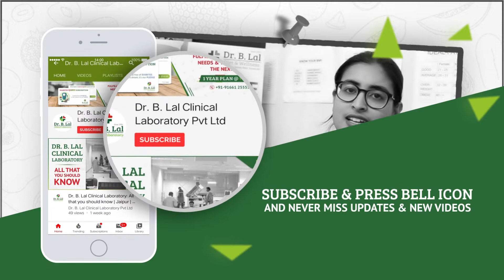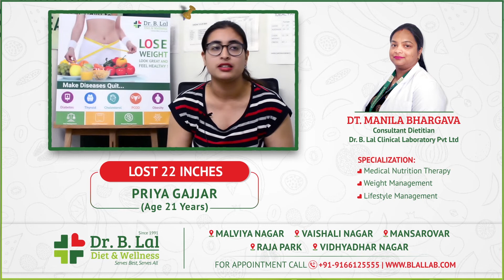CustomerTestimonial | Weight Loss Journey | Ms. Priya Gajjar | Dietitian Manila Bhargava, Jaipur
Ms. Priya Gajjar struggled with weight gain for many years before contacting Dt. Manila Bhargava but now she is living a healthier and happier life thanks to Dr. B. Lal Diet & Wellness.

Watch the video, Ms. Gajjar speaks about her weight loss journey as a patient of Dr. B. Lal Multi Speciality Clinic at Vaishali Nagar, Jaipur.

Otherwise, you may not receive a notification when we upload it.